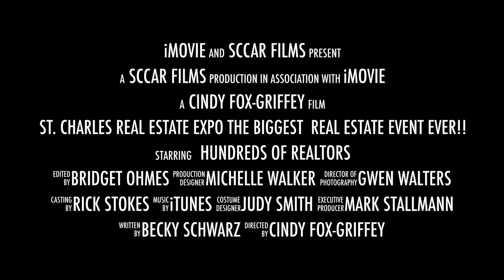ST. CHARLES REAL ESTATE EXPO THE BIGGEST REAL ESTATE EVENT EVER!!